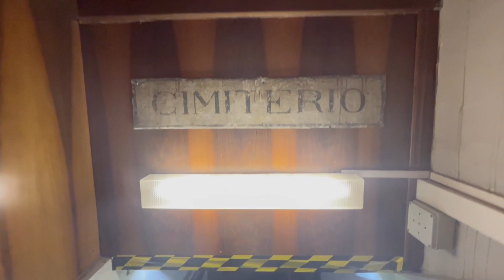Unusual Thing To Do In Rome on November 2nd | Tiber Island Crypts | Brotherhood Of The Red Coats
Once a year on all souls day in Rome Italy, a ceremony is performed to remember all of the lost & unknown bodies that were found in the Tiber River. The bodies were placed in a special crypt on Tiber Island. Once a year the crypt is opened to the public right after the ceremony. Join us in the video where we visit Tiber Island, participate in the ceremony and visit the crypt. We aslo share the rich history of Tiber Island in Rome that goes back before Christ.

*Playlists To Help With Your Visit To Rome*